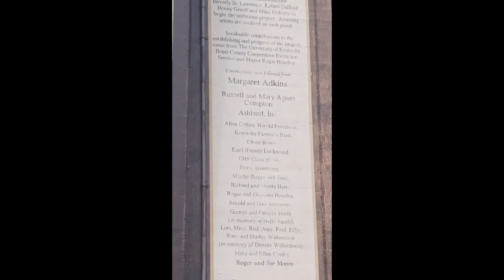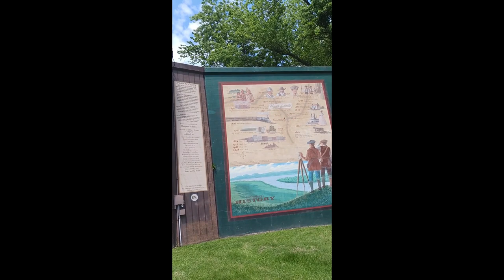Agent Story Shawnee Land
Agent Story: Shawnee Land is a gonzo journal produced by GTW Liberty Radio for Manufacturing Reality Media. In accordance with local laws and customs, no coal trains were harmed during this production.